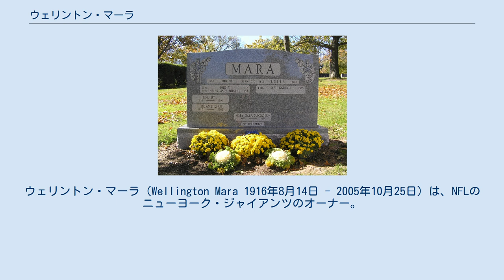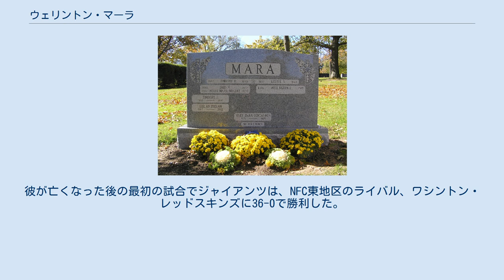ウェリントン・マーラ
ニューヨーク・ジャイアンツ関連人物
ウェリントン・マーラ（Wellington Mara 1916年8月14日 - 2005年10月25日）は、NFLのニューヨーク・ジャイアンツのオーナー。
1959年から死去するまで共同オーナーを務めた。
ニックネームは"Duke"（公爵）。
 ニューヨーク州ロチェスターに生まれた。
父親のティム・マーラが1925年にニューヨーク・ジャイアンツを設立した頃には、ボールボーイを務めた。
フォーダム大学を卒業後、ジャイアンツのフロントに入った。
 1943年から1946年までは、アメリカ海軍に所属し、大西洋、太平洋の洋上で勤務、最終階級は少佐であった。
 1960年代前半に、彼と兄のジャック・マーラは、巨額のテレビ放映権料をニューヨークのような大都市のチームだけでなく、小都市に本拠地を置くチームにも分配することに合意した。
 ジャイアンツがメドウランズの奇跡で敗れた1978年までは、それまで長年に渡り、自らチームの意思決定を行ってきたが、1979年、ロゼールの助言を受けて、ゼネラルマネージャーにジョージ・ヤングを起用した。
 1996年のオーナー会議で、ヒューストン・オイラーズがテネシー州へ移転することに対して反対した。
 1997年にプロフットボール殿堂入りを果たした。
 1999年にローレンス・テイラーが殿堂入りを果たした際には、最も影響を受けた3人として、ビル・パーセルズ、ジョージ・ヤングと並んで彼の名前が読み上げられた。
テイラーが薬物中毒から立ち直った陰にはマーラの影響があった。
 彼の墓 2005年10月25日、がんのため89歳で亡くなった。
彼が亡くなった後の最初の試合でジャイアンツは、NFC東地区のライバル、ワシントン・レッドスキンズに36-0で勝利した。
 マーラがオーナーを務めた間、チームは地区優勝13回、NFLチャンピオンに6回（内スーパーボウル優勝2回）なった。
 妻との間には11人の子どもをもうけ、42人の孫が生まれた。
その中には女優のケイト・マーラ、ルーニー・マーラが含まれている。